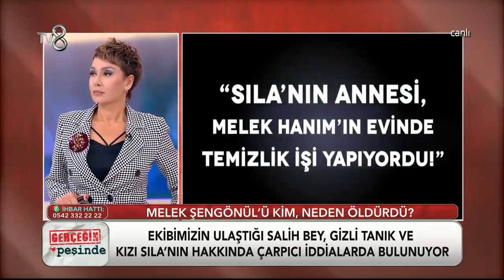Melek Şengönül Davasında Yeni Tanık | Gerçeğin Peşinde 299. Bölüm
“Gerçeğin Peşinde” hafta içi her gün canlı yayınla TV8 ekranlarında izleyicileri ile buluşuyor.